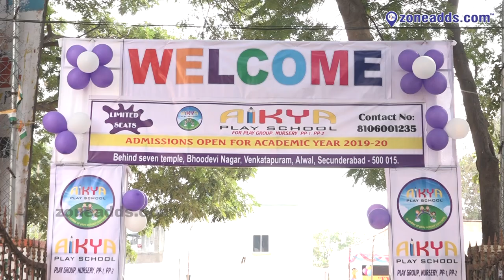Aikya Play School || First Annual Function Cum Kids Carnival | Bhoodevi Nagar Alwal | zoneadds.com